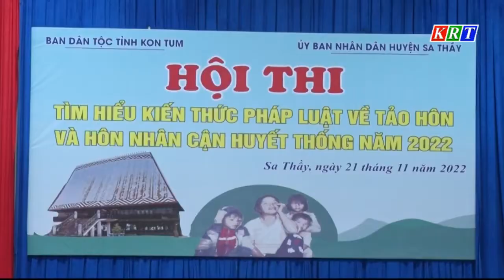Hội thi tìm hiểu kiến thức pháp luật về tảo hôn và hôn nhân cận huyết thống